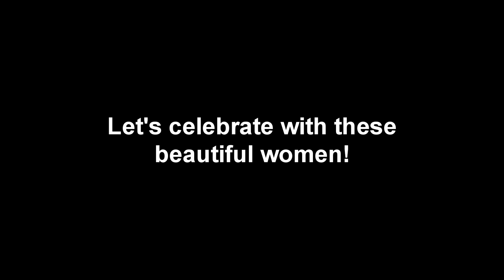Bullet Bra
June 14th is World bullet bra day.  Pictures of beautiful women wearing the classic undergarment from the 1950s.